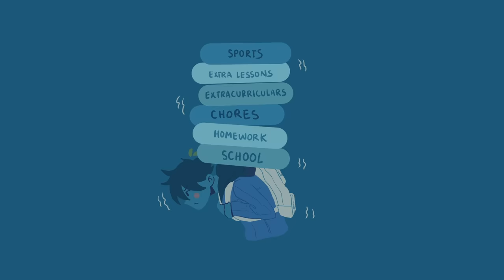Top 5 Signs of Teenage Depression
Depression is a serious mental illness and unfortunately, not everyone understands it. Do you feel like your parents don't understand your depression? Do they tell you nothing is wrong or you are overreacting?  Dealing with depression can be tough, especially if your friends and family don't understand how you feeling.  Living with depression is exhausting so we recommend you seek help from a professional.

Consider sharing this video with your parents to help raise awareness and make childhood depression, not a stigma.

Animator: Korin Werlina (IG@moonywal)
YouTube Manager: Cindy Cheong